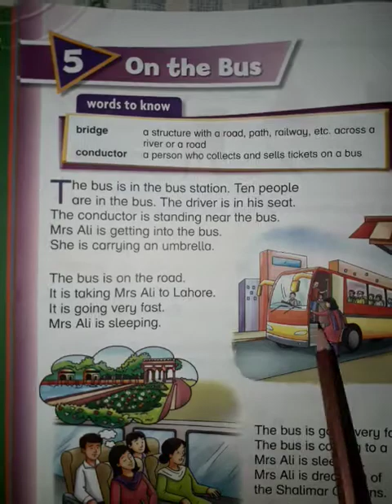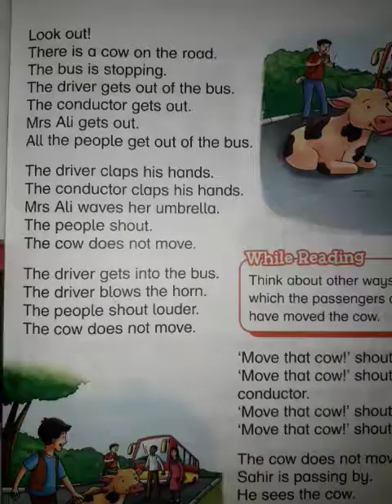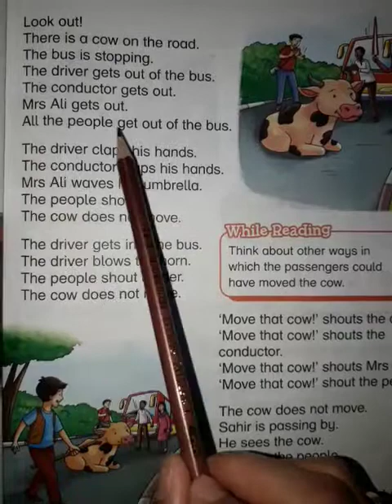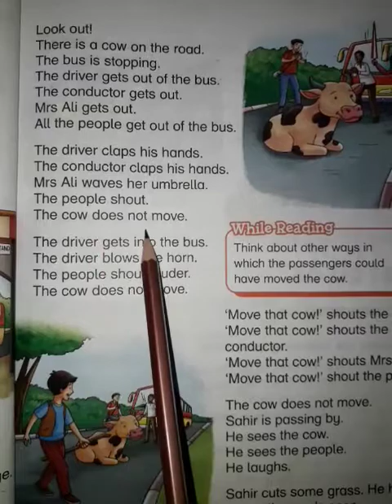Class 1.English.Online Lecture.Chapter#5 'On the Bus' (Part 1).